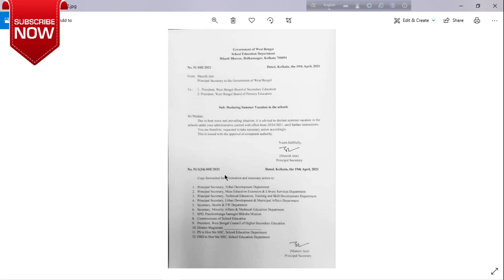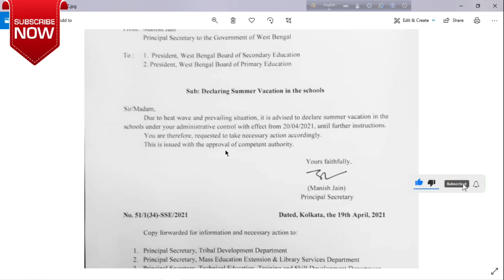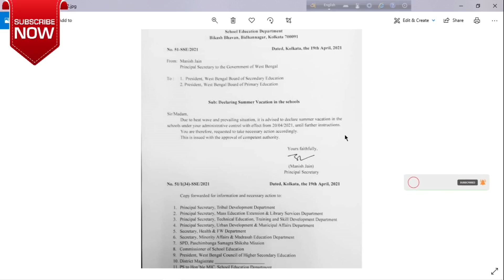Summer vacation notice,wbbse,গ্রীষ্মকালীন ছুটি এগিয়ে আনা হল। মাধ্যমিক ও উচ্চ মাধ্যমিক এর ভবিষ্যত কী?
Summer vacation notice,wbbse, summer vacation in  schools  is announced.  schools will be remained closed till further notice.  will madhyamik o HIGHER secondary exam be held at stipulated time?